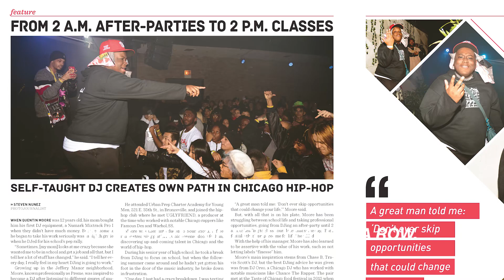Trailer | The Columbia Chronicle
The Columbia Chronicle is the official student-run news publication of Columbia College Chicago. While providing award-winning news content on Columbia’s campus and the South Loop area for our readers, the Chronicle also serves as a laboratory for journalism instruction and practice, producing professionals in various fields who can successfully contribute to their industries.